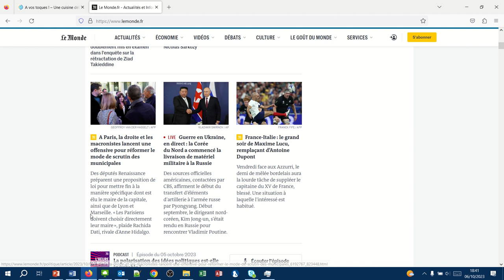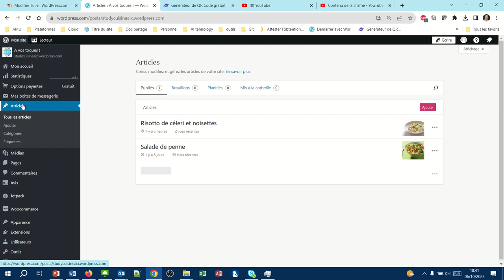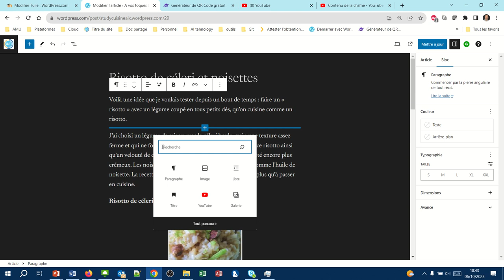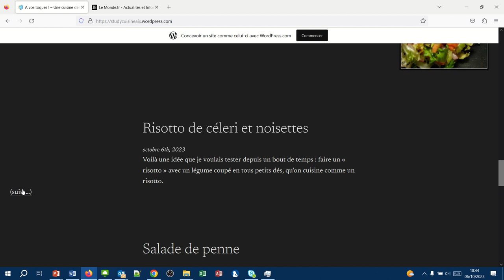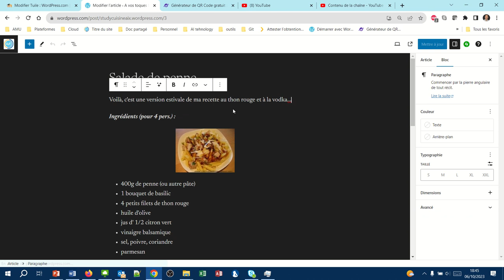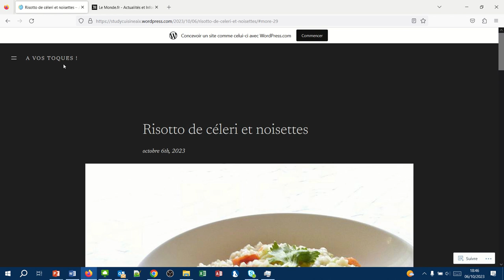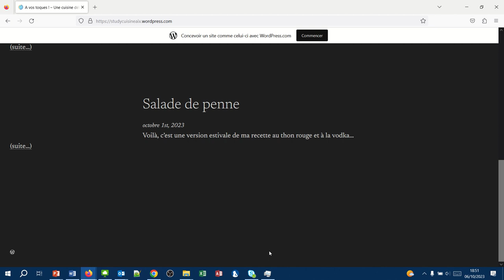Le chapô ou bouton "Lire la suite" (WPcom019)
Le bouton "Lire la suite" permet dans le cas d'un blog de n'afficher sur la page d'accueil que les premières lignes d'un article (celles qui précèdent le bouton "Lire la suite".